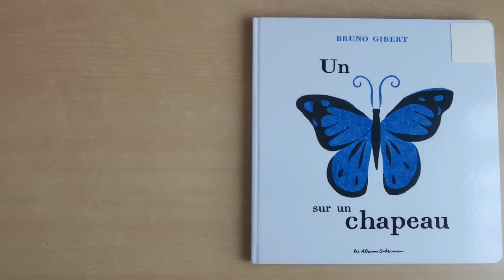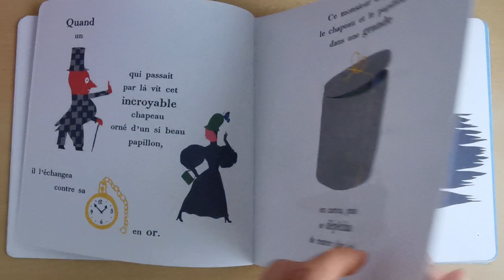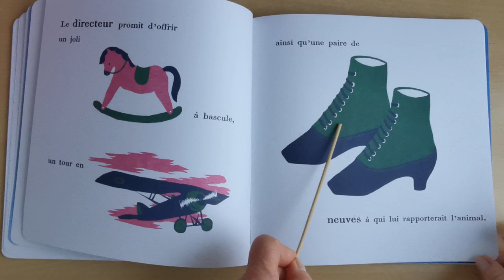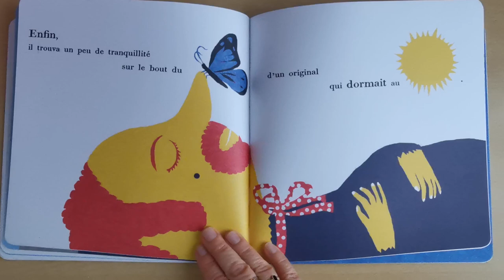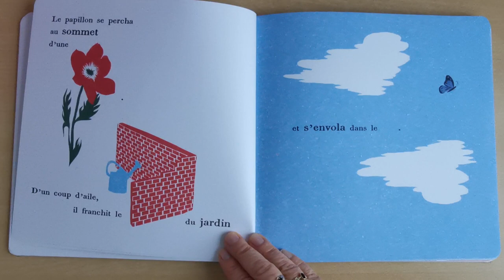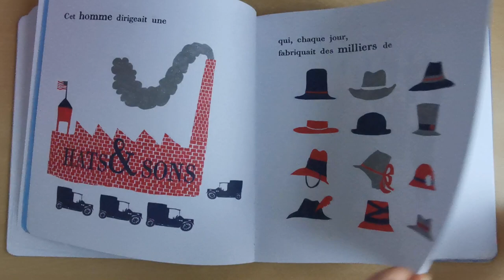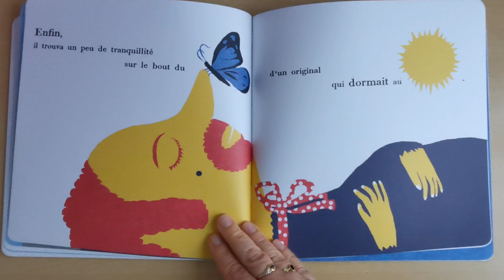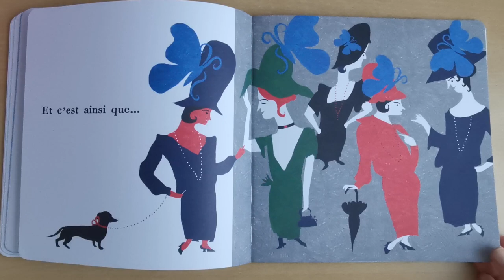Un papillon sur un chapeau